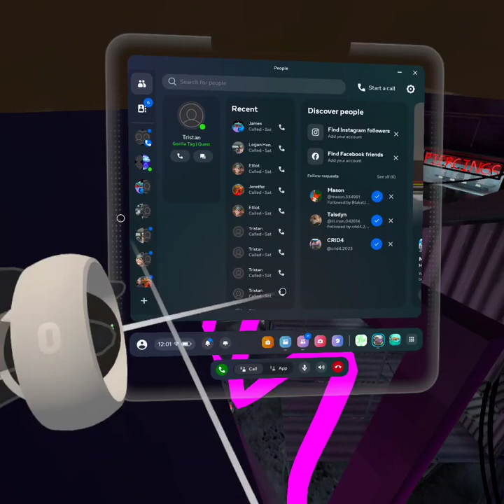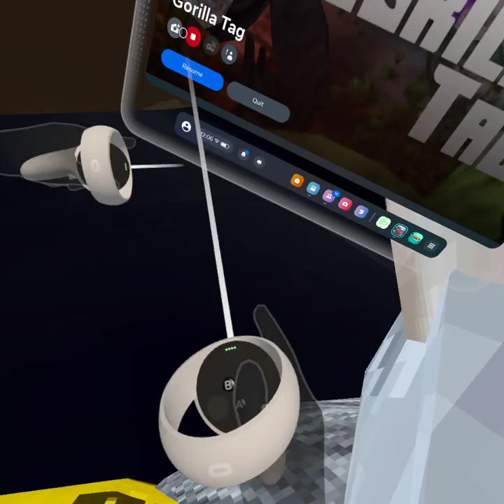This monster was trying get me!